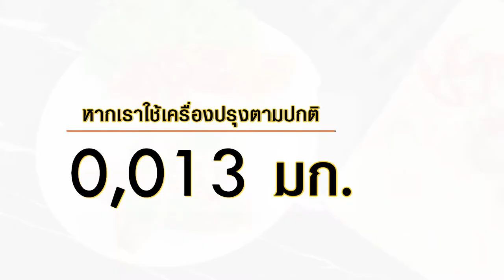ยำปลาช่อนแดดเดียวลดเค็ม สูตรเด็ด...ทำง่าย...สไตล์ "อ.ยิ่งศักดิ์"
วันนี้อาจารย์มีเมนู ยำปลาช่อนแดดเดียวลดเค็ม จาก สสส. มาฝากคร่ะ
(ลดเค็ม ลดโรค)

สิ่งที่ต้องเตรียมสำหรับ (ปลาช่อนแดดเดียว)

ปลาช่อนผ่ากลางตัวเลาะก้างออก  1 ตัว

วิธีทำ (ปลาช่อนแดดเดียว)

1. ใส่น้ำ และน้ำปลาลงในภาชนะคนผสมให้เข้ากัน เทลงในภาชนะที่ใส่ปลาช่อนเตรียมไว้ แช่ประมาณ 5-10 นาที
2. นำปลาช่อนขึ้นวางบนตะแกรง จากนั้นนำไปผึ่งแดดจัด ประมาณ 2-3 ชั่วโมง หรือจนกระทั่งปลาช่อนแห้ง
3. นำปลาช่อนแดดเดียวมาหั่นครึ่งตัว จากนั้นนำลงทอดในน้ำมันพืชที่อุ่นเตรียมไว้ ใช้ไฟปานกลางทอดจนปลาสุกเหลือง ตักขึ้น จัดลงจานเสิร์ฟเตรียมไว้

สิ่งที่ต้องเตรียมสำหรับ (น้ำยำลดเค็ม)

ตะไคร้ซอยบาง    1 ต้น
กระเทียมซอย    10 กรัม
พริกขี้หนูแดงซอย   2 ช้อนโต๊ะ

วิธีทำ (น้ำยำลดเค็ม)

1. ใส่น้ำปลา น้ำมะนาว และน้ำตาลทรายลงในภาชนะคนผสมให้เข้ากัน ใส่ตะไคร้ซอย หอมแดงซอย กระเทียมซอยพริกขี้หนูแดงซอย คลุกเคล้าให้เข้ากัน
2. ตักน้ำยำลดเค็มราดลงบนปลาช่อนแดดเดียวที่ทอดเตรียมไว้ ตกแต่งด้วยช่อสะระแหน่ พร้อมเสิร์ฟ

"หากเราใช้เครื่องปรุงตามปกติสูตรนี้จะมีโซเดียมอยู่ที่ 3,050 มิลลิกรัม แต่หากเราลดเครื่องปรุงลงให้เหลือเพียง 1ใน 3ช้อนชา ของเครื่องปรุงที่เป็นน้ำ และ ลดลง 2ใน3 ของเครื่องปรุงที่เป็นผง โซเดียมจะอยู่ที่ 2,155 มิลลิกรัม ซึ่งลดโซเดียมลงไปได้ถึง 30%"

▲Line @yingsakfood